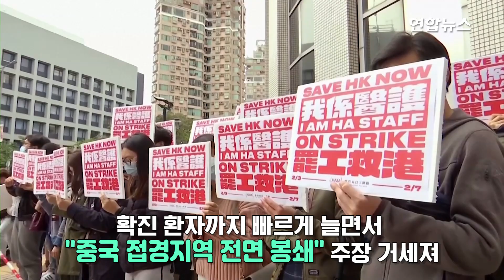첫 사망자 나온 홍콩…마스크 사려고 1박 2일 줄 서 / 연합뉴스 (Yonhapnews)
(서울=연합뉴스) 홍콩에서 신종 코로나바이러스 감염증(신종코로나)으로 인한 사망자가 발생한 가운데 마스크를 사기 위해 1만여 명의 시민이 줄을 서는 진풍경이 연출됐습니다.
    5일 홍콩 기업인 럭웰인터내셔널이 카오룽베이 지역에서 이틀 동안 55만 개의 마스크를 박스 단위로 판매한다고 밝히자 전날 오후 3시부터 줄을 서기 시작했고, 자정 무렵에는 줄을 선 사람이 3천여 명에 달했는데요.
    당황한 회사 측은 페이스북에 긴급 공지를 띄워 "건강을 생각해서 제발 추운 날씨에 줄을 서지 말아달라"고 호소했지만 소용없었습니다. 영상으로 보시죠.

(구성 : 김해연·편집:이미애)
(영상 : 로이터·유튜브)